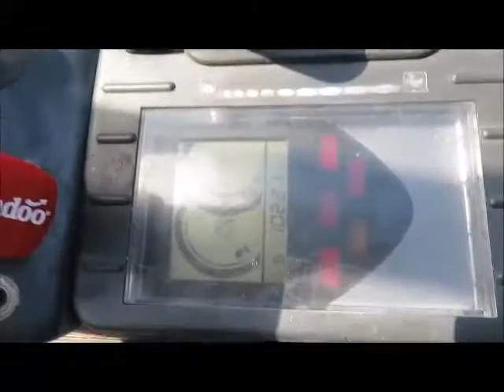Sold! 2012 John Deere 17D Mini Excavator Aux Hyd Diesel Ext bidadoo.com